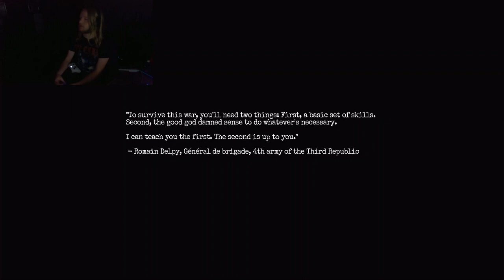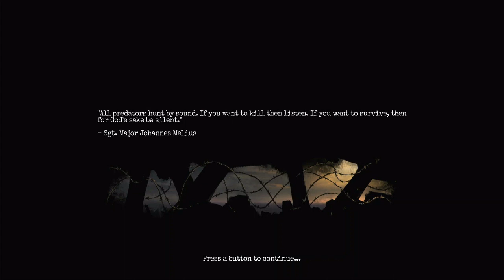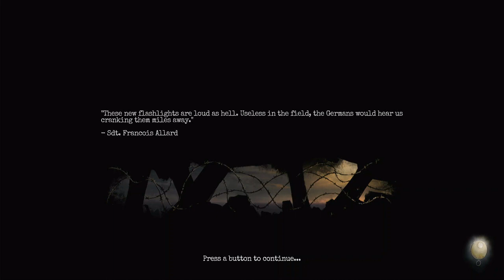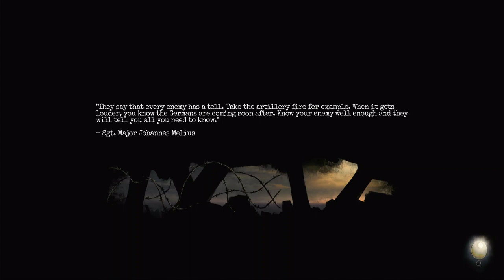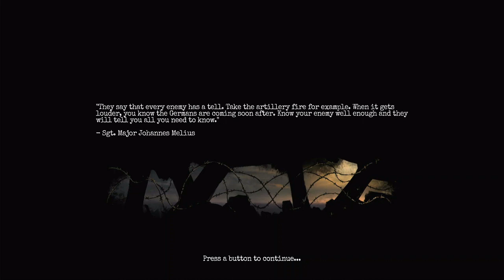Amnesia The Bunker One Off